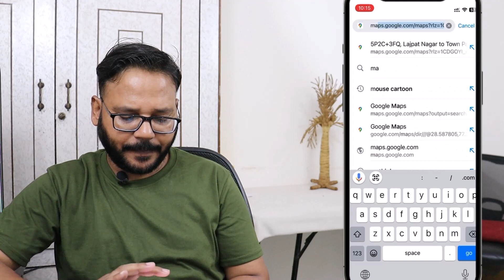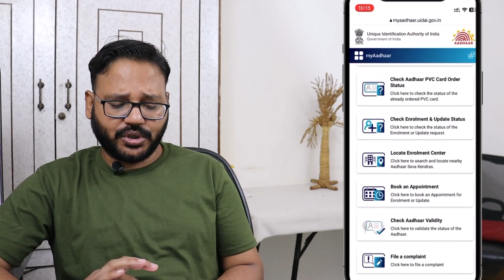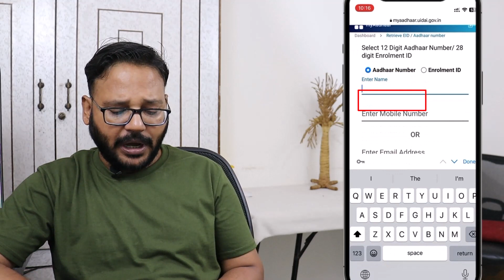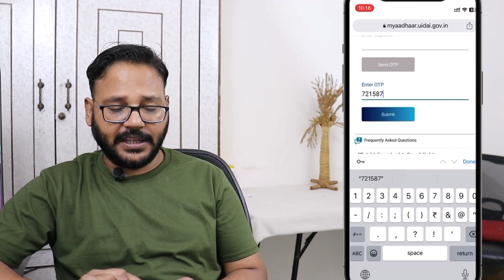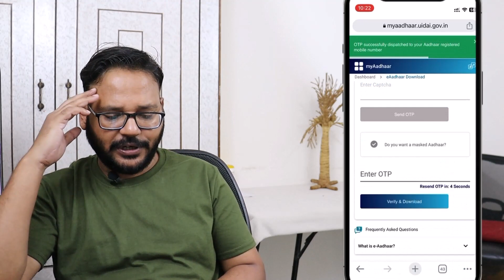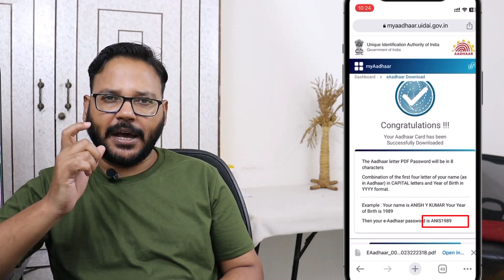Aadhar card download kaise kare | Mobile se aadhar card download kaise kare | How to download Aadhar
Other Queries:-

aadhar card download karne ke bad password kya dale
e aadhar password
how to download aadhar on mobile
download aadhar in 5 minutes

Attribution:
Images by